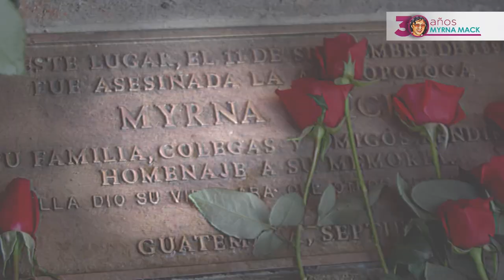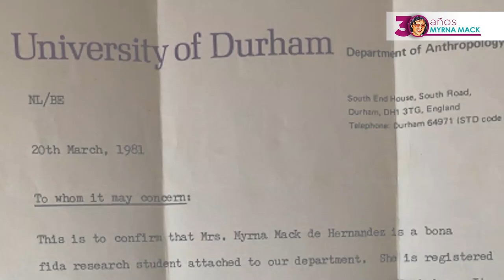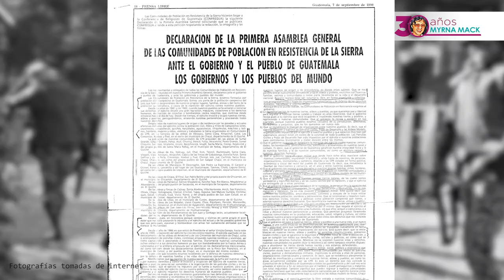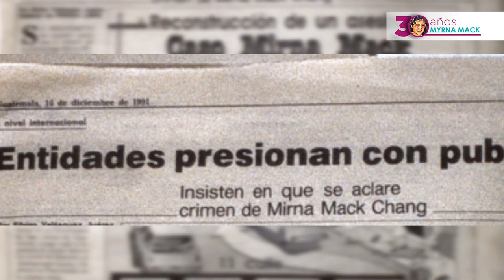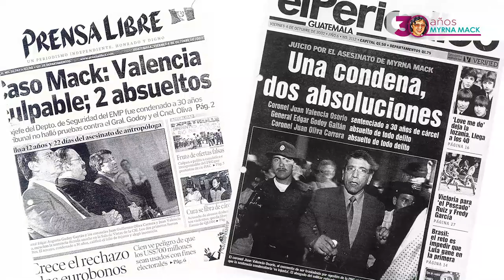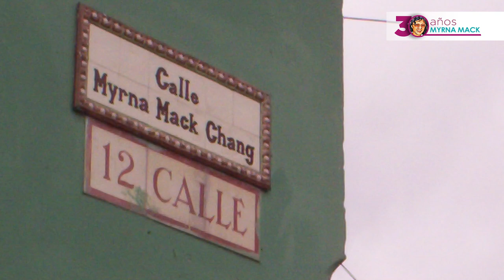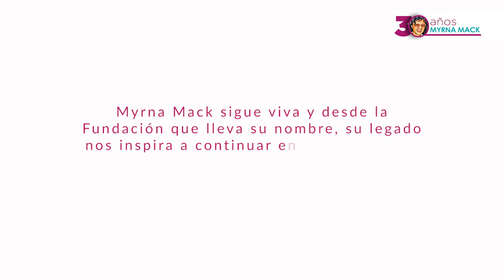Conmemoración 30 años del asesinato de Myrna Mack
A 30 años del asesinato de Myrna Mack seguimos honrando su legado. Dedicamos el mes de septiembre a conmemorar su vida, trabajo y lucha por un mejor país.